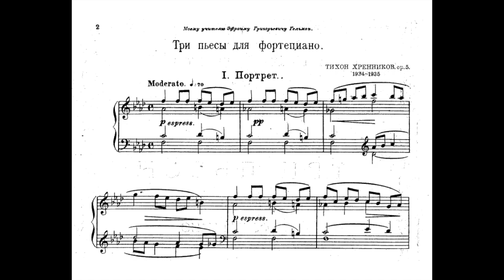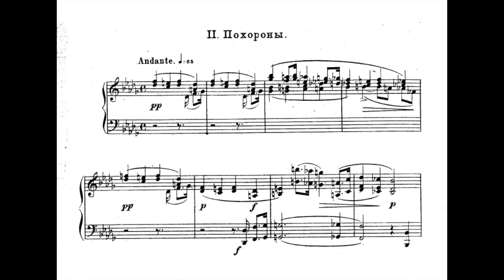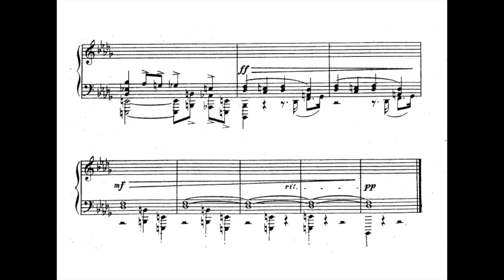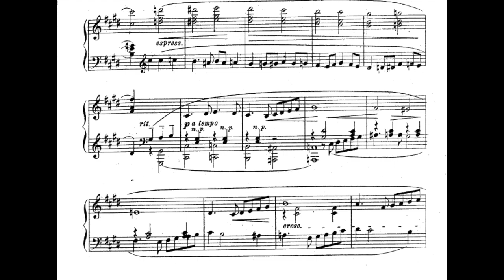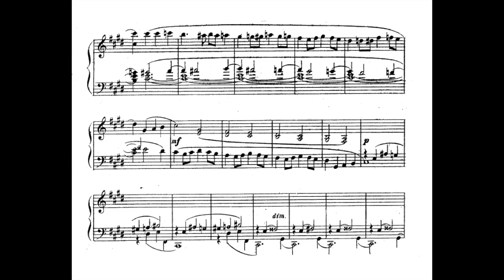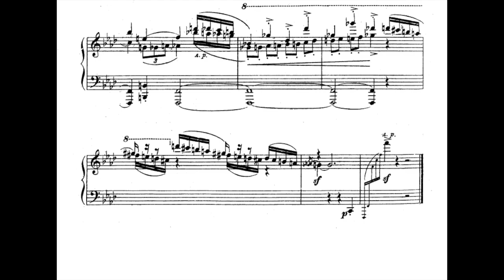Tikhon Khrennikov - 3 Piano Pieces Op.5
Tikhon Khrennikov Jr - Piano
Portrait 00:00
Burial 00:49
Dance 02:48

Tikhon Khrennikov (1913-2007) was a Russian Soviet Composer.
Having "adopted the optimistic, dramatic and unabashedly lyrical style favored by Soviet leaders", Khrennikov shot to fame in 1941, with the "Song of Moscow" ("Свинарка и пастух", meaning "Swineherd and Shepherd") from his music score for the popular Soviet film They Met in Moscow, for which he was awarded the Stalin Prize.

For a long time it was held that, thanks to Khrennikov's efforts, some Soviet composers were not arrested or prosecuted. In an interview with pianist Jascha Nemtsov on 8 November 2004 in Moscow, Khrennikov asserted that composer Mieczysław Weinberg, when arrested, had been discharged immediately because of Khrennikov's protection; according to Khrennikov the same had happened to Alexander Veprik.
In recent years, information that had been suppressed since 1948 began to be published, and documents and facts now known confirm that there were extensive prosecutions. An accusation of Zionism was often used as a weapon against people of different nationalities, faiths and opinions, such as Nikolai Roslavets. Khrennikov had to take part in repressions against Shostakovich during the enforcement of the "Party line" in music, but unlike the leadership of the Soviet Writers Union, he was never involved in political reporting on his colleagues."Struggle against formalists" was pursued in other countries too: according to György Ligeti, after Khrennikov's official visit to Budapest in 1948. According to Khrennikov : "Stalin, in my opinion, knew music better than any of us." As in classical Ancient Greece, so too in the Soviet Union music was of the greatest importance to the state.

He wrote three symphonies, four piano concertos, two violin concertos, two cello concertos, operas, operettas, ballets, chamber music, incidental music and film music